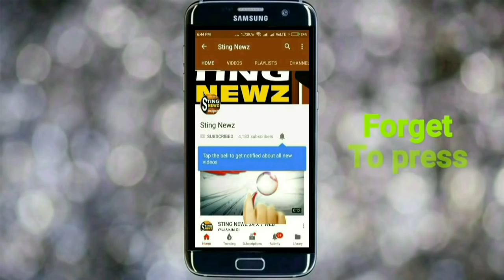তেহট্টর বার্নিয়ার করোনা আক্রান্তদের কড়া সতর্কতায় পাঠানো হলো বেলেঘাটা আইডি হাসপাতালে, দেখুন সেই ভিডিও